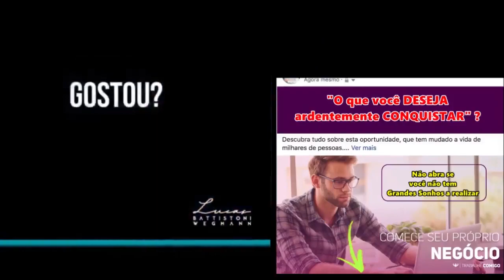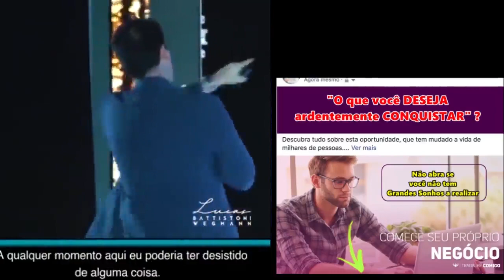VEJA QUEM É O MAIOR ADVERSÁRIO DO FLAMENGO | TIME DO FLA ENCANTANDO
Veja Como SAIR da SUA atual SITUAÇÃO para uma VIDA DE SONHOS e ter a RENDA MENSAL QUE DESEJAR:
Criar o Negócio Próprio que Vai Mudar sua Vida:
FLAMENGO MASSACRA O GRÊMIO LIBERTA